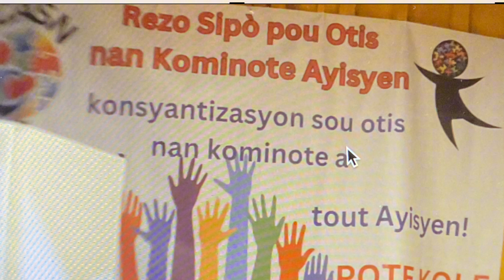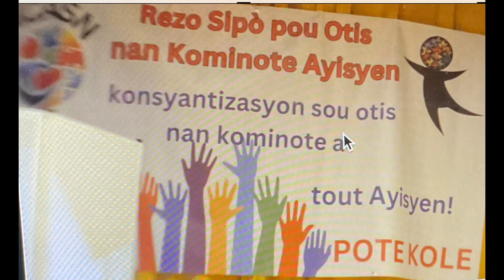Ontime Radio TV Reportage Autism HCASN